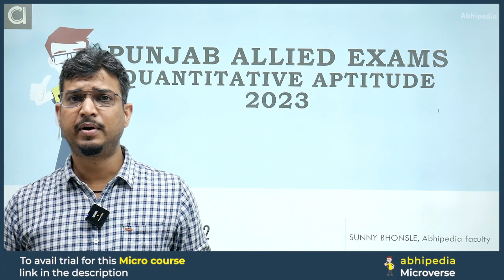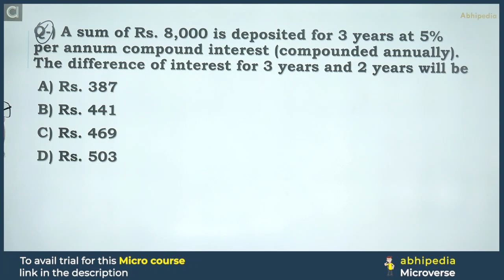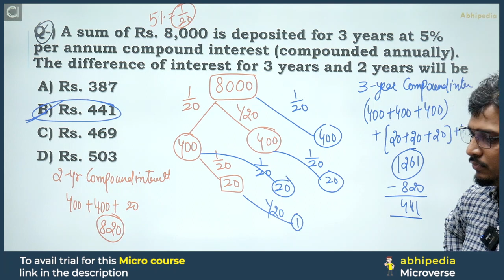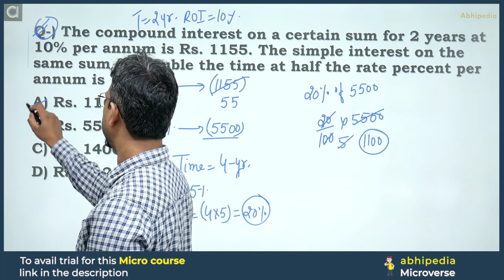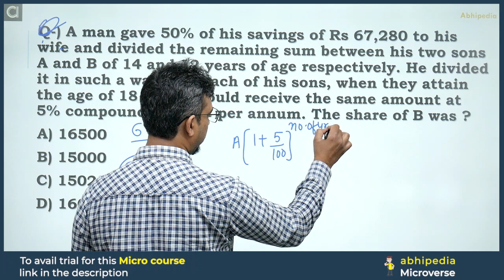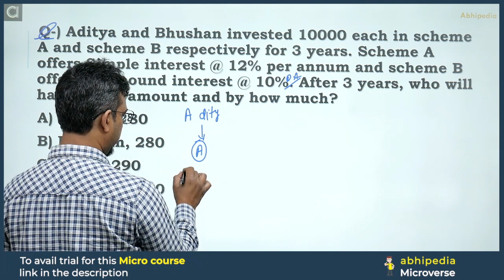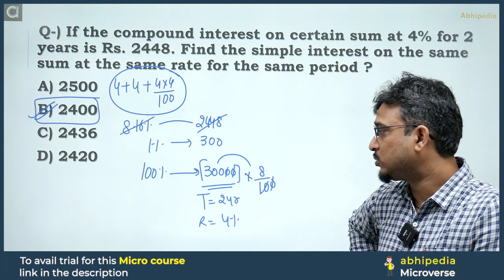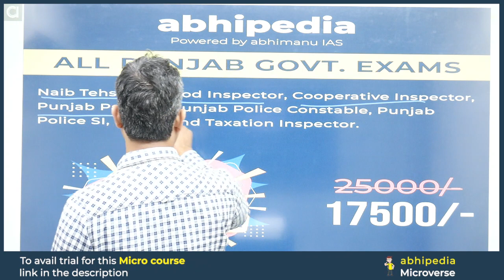All Punjab Govt. Exam 2023 | Quantitative Aptitude | Compound Interest | Part-2 | Micro Courses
Click Here to Check Alli Micro Courses for Punjab Allied Exams

Are you preparing for the upcoming Punjab Patwari Government Exam in 2023? SUNNY SIR has got you covered! In this video, he conducts a practice session for QUANTITATIVE APTITUDE  Multiple Choice Questions (MCQs) relevant to the Punjab Govt Exam.

The video offers a valuable opportunity to test your knowledge and get familiar with the type of questions that may appear in the exam. SUNNY SIR provides detailed explanations and insights on each MCQ, helping you to understand the concepts better and improve your performance in the exam.

With SUNNY SIR's guidance, you can gain confidence in your preparation and maximise your chances of success in the Punjab Govt Exam 2023. Don't miss out on this opportunity to enhance your skills and knowledge. Watch the video now and start practising

About Abhipedia

Abhipedia is an online learning platform offering comprehensive courses and resources for competitive exams in India. With experienced faculty, a user-friendly interface, and a mobile app, Abhipedia simplifies the learning process for students preparing for UPSC, SSC, banking, railways, and more.

,Prepare Punjab Govt Exam with micro courses,Punjab Govt Exam prepration Through Micro Courses,abhipedia micro course, abhipedia micro course